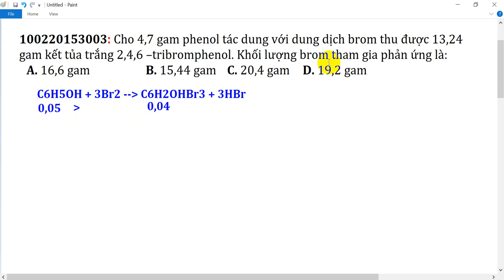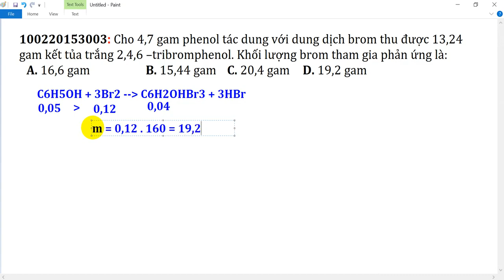Cho 4,7 gam phenol tác dung với dung dịch brom thu được 13,24 gam kết tủa trắng 2,4,6 –tribromphenol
Cho 4,7 gam phenol tác dung với dung dịch brom thu được 13,24 gam kết tủa trắng 2,4,6 –tribromphenol. Khối lượng brom tham gia phản ứng là: